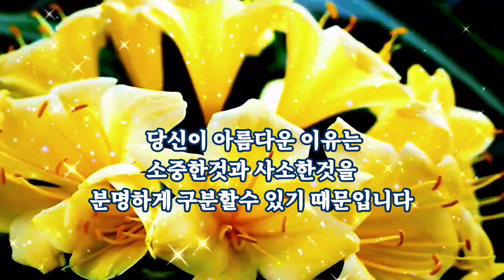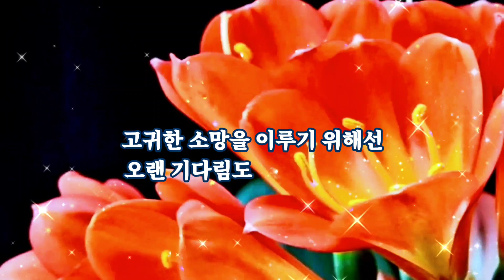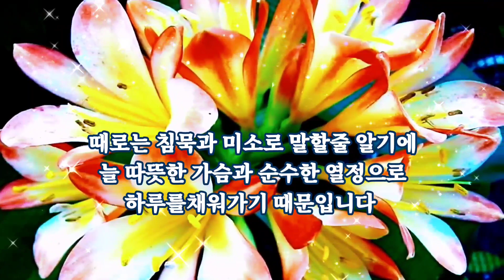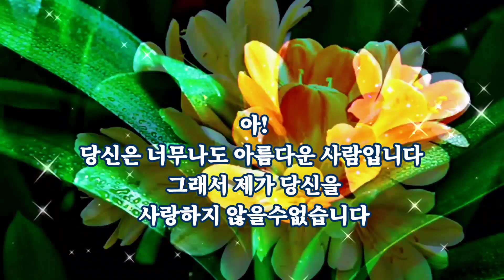아름다운 당신에게